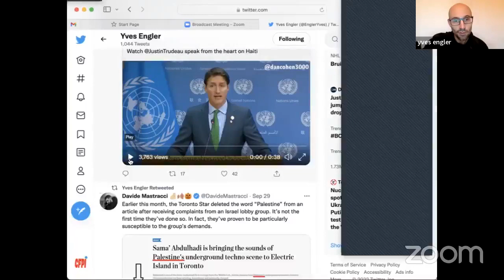Canadian Foreign Policy Hour October 3 2022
I discussed a recent legal victory against assisting the Israeli military, protests in Haiti, new Canadian sanctions on Iran and more. One of Canada's leading social justice activists, Karen Rodman, joined to discuss a number of Just Peace Advocates' important campaigns.